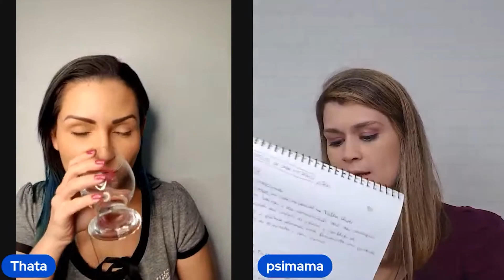CÉREBRO da Criança e CORPO: PSIMAMA Explica Comportamento Infantil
Tudo sobre a Família Tagarela AUTISMO e TDAH CÉREBRO da Criança e CORPO Infantil: PSIMAMA, neuropsicóloga, Explica Como Funciona o comportamento infantil pelo ponto de vista fisiológico de todo ser humano. É com grande prazer que trago a minha amiga de longa data, Nanda Perim, a Psimama, que é psicóloga infantil e especialista em comportamento de crianças, para desconstruir o diagnóstico de TOD e nesse vídeo de hoje ela explica como funciona o cérebro da criança e como funciona um cérebro infantil desregulado.

Nesse vídeo, a Nanda Perim, a neuropsicóloga psimama, explica o funcionamento do cérebro da criança e o corpo infantil, pois uma coisa está ligada a outra, tanto o cérebro quanto o corpo da criança se correlacionam e funcionam em sintonia, quando um está prejudicado, inclusive, prejudica o outro. Ela explica o que é o estado de fuga e luta que é a "trilha vermelha" do método psimama, e o quanto isso está relacionado ao TOD (transtorno opositor desafiador ou transtorno opositor desafiante). O cérebro que é considerado TOD é um cérebro desregulado que está sempre na trila vermelha, segundo a neuropsicóloga Psimama, Nanda Perim.

Ela explica a também a teoria polivagal, e que toda ameaça à autonomia vai gerar resistência, pois o cérebro e o corpo infantil buscam a autonomia o tempo inteiro. Explica também sobre neurocepção e como é ter uma neurocepção desregulada. Explica com exemplos práticos do dia a dia o que é uma reação baixo-cima (corpo cérebro) e uma reação cima-baixo (reação cérebro corpo). Explica o que é segurança relacional e como colocar a segurança relacional em prática. Fala sobre o quanto o TPS (transtorno de processamento sensorial) pode jogar a criança na trilha vermelha (estado de luta e fuga).

E por fim fala do que acontece no comportamento de birra e como agir. Além de deixar algumas críticas ao castigo e explicar porque o castigo não funciona.

Essa é uma série de vários vídeos sobre TOD que traremos aqui no canal, que surgiu a partir de uma live com a Nanda Perim, a Psimama, no intuito de discutir os comportamentos considerados disruptivos das crianças.

A Nanda Perim vocês encontram no Instagram ou aqui no Youtube @Nanda Perim

Para receber aviso de vídeos novos, ative o alerta de notificações (clicando no sininho).
Bjs, Thata e Rafa

Proibida cópia ou reprodução sem autorização do autor.

00:00 Introdução
00:06 A nossa convidada Nanda Perim, a Psimama, que é psicóloga infantil e especialista em comportamento de crianças, para falar sobre TOD.
02:50 Fundamentada com base e dois escritores Dr Porges e Dra Monna, Nanda Perim inicia com a seguinte fala: Toda ameaça a autonomia vai gerar resistência.
03:19 Toda resistência gerada na criança é pelo corpo e cérebro.
04:20 O rótulo limita a criança.
05:30 O que acontece na trilha vermelha? As duas opções são fugir ou lutar.
08:30 O que é a neurocepção desregulada?
13:29 Como saber se minha criança tem TOD?
14:00 O que é segurança relacional?
19:25 O transtorno do processamento sensorial tem um grande peso quando falamos sobre desregulação.
21:31 O que é lockdown na trilha vermelha?
22:17 Qual a diferença entre acolher e reforçar o comportamento infantil?